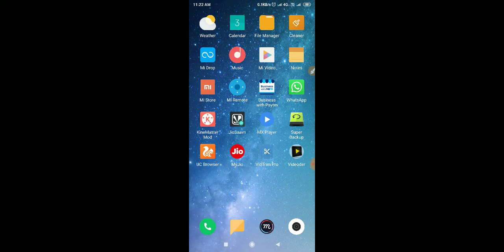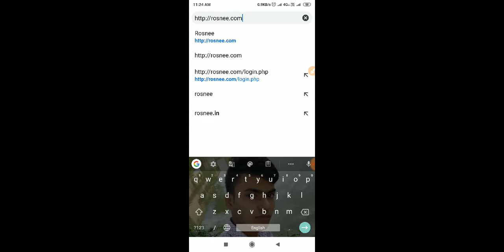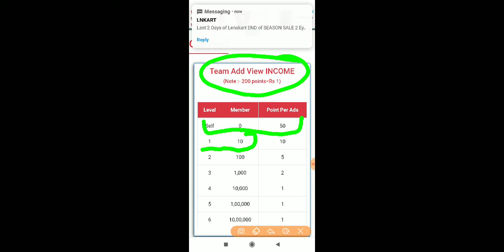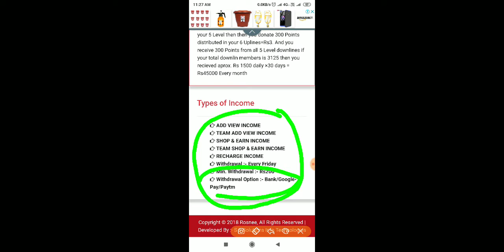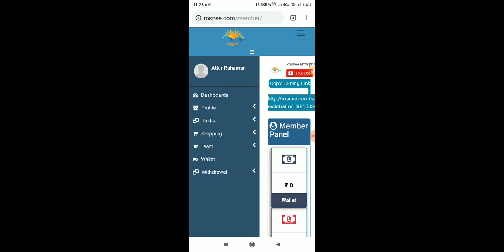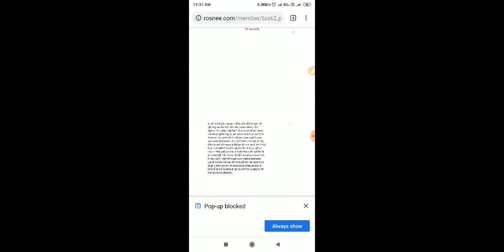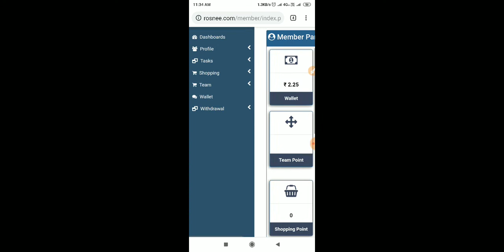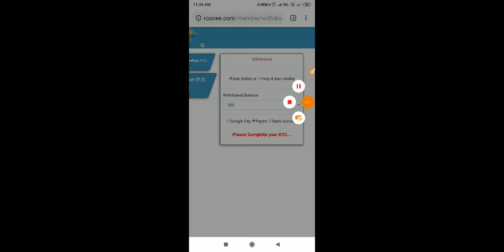ROSNEE : Free Full business plan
Reffar Cod- RE1003680

Team Ko join karo.